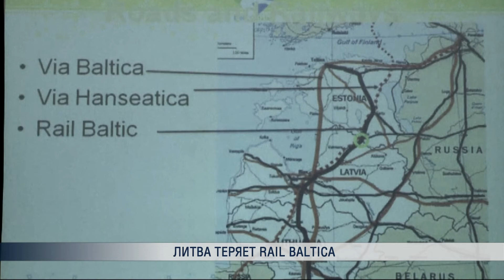Литва теряет Rail Baltica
Председатель правления и исполнительный директор совместной компании Балтийских стран по реализации проекта железнодорожной колеи Rail Baltica заявляет, что по вине Литвы уже на год запаздывает подписание существенных договоров проекта. Она отмечает, что соглашения по финансовой схеме распределения денег и управлению проектом должно было быть подписано в сентябре 2015 года, однако, до сих пор этого сделано не было.